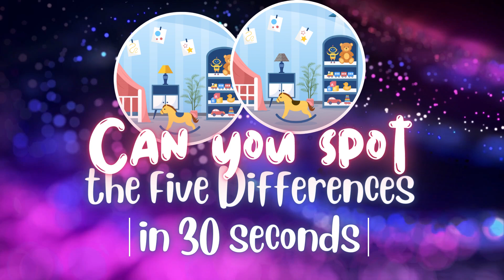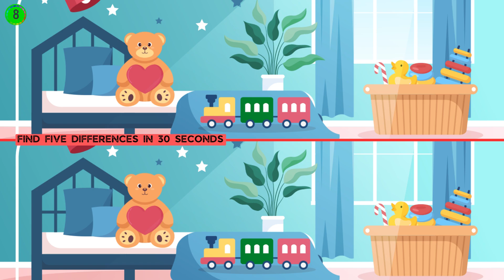How Good Are Your Eyes? Take the Ultimate 30 Second Challenge and Find 5 Differences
Are you ready to put your eyes to the test? In this fast-paced and exciting challenge, you'll have just 30 seconds to find five differences between two seemingly identical images. With a ticking clock and tricky details to spot, it's a race against time to see if you have what it takes to spot them all. Get ready to sharpen your focus, enhance your visual perception, and enjoy the thrill of the hunt as you embark on this ultimate 5 differences in 30 seconds challenge. Can you beat the clock and come out on top? Tune in now and find out!